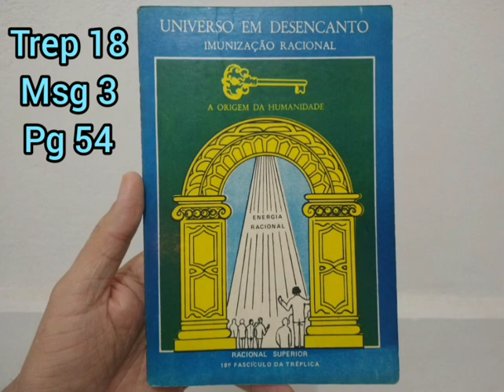18 Fascículo da Tréplica, Msg 3, pg 54